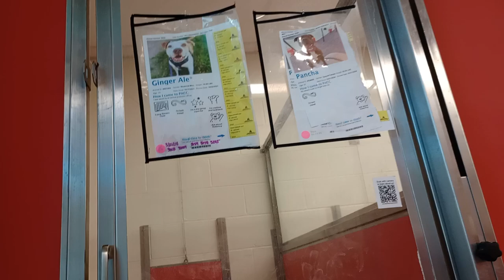Ginger Ale 3y A823283 Pancha 3y A834680 kennel 29 Wonton 5y A819152 kennel 30 pod 2 PACC shelter 512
Me moving forward made Pancha nervous. Neighbor Wonton loves barking at me. Food helps Wonton settle .. it's a tricky situation🤔